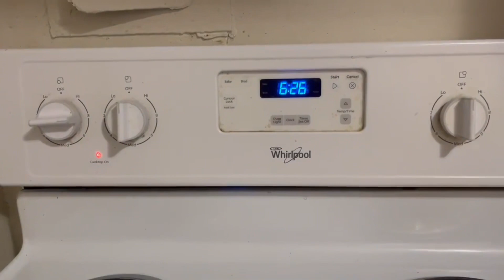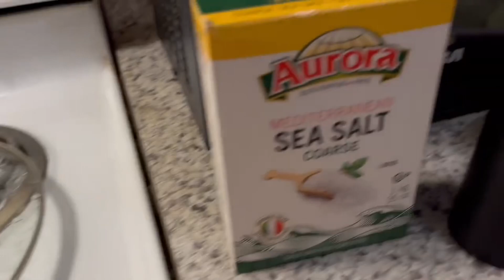Nagluto si Mahal ng Masarap na Tinolang Manok / Buhay Canada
Hi I’m Crestopher please kindly Watch and Subscribe to my YouTube channel it’s all about the Daily Life here in Canada.Also I upload my son’s Sports event and Random videos.Thank you so much